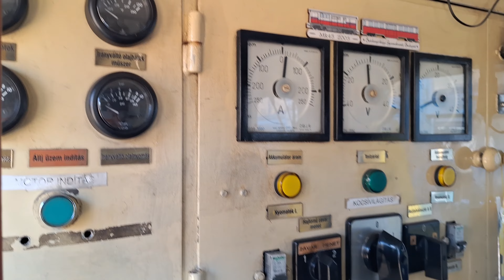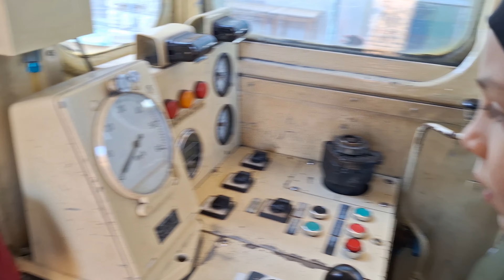Mozdony belülről | Mk45 2003 H-MÁV Gyermekvasút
Magyar Vonatok, Mozdonyok, Vasútak. @arpadlehmann